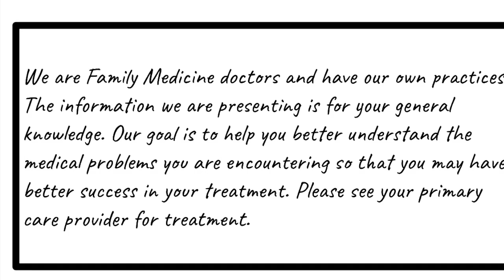Diabetes Medications: Metformin (Glucophage)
Discussion on  uses and effects of Metformin in diabetic patients.